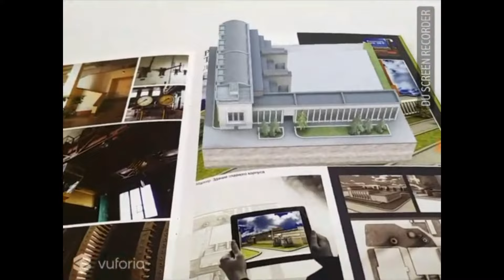Мобильное приложение с дополненной реальностью для демонстрации 3D моделей зданий.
Разработчики ArPoint использовали инженерные чертежи для создания 3D модели реконструкции ТЭЦ-ЗИЛ и сделали мобильное приложение, которое позволяет просматривать 3D-модели зданий и построек ТЭЦ-ЗИЛ  с помощью технологии дополненной реальности.